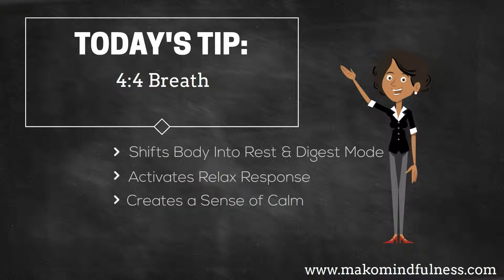Mind at Nine - Breathe 4:4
"Statistics say, most people suffered their first major heart attack on Monday morning between 8am and 9am, people that are getting ready to go to their JOB that they don't like, a Job that makes them sick"

That being said... I've created Mind at Nine, a reminder to be mindful throughout your work days and incorporate different tools and practices to help you manage your stress on the job.